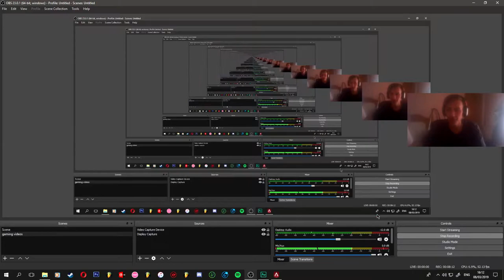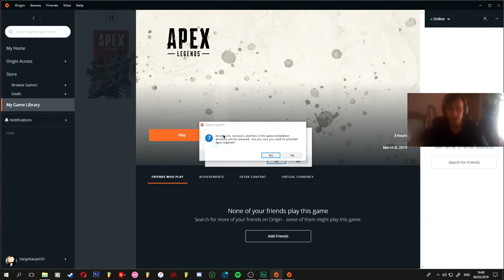The worst apex legends player #2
Scrubscribe! -